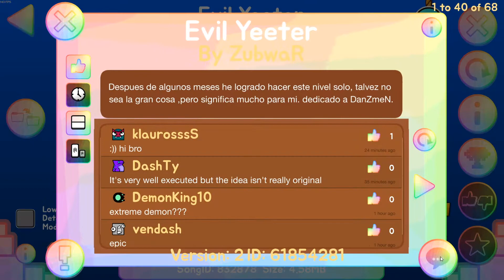Evil Yeeter - By ZubwaR (Unrated Easy Demon)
Pretty good looking level but when you make a bossfight, use the arrows correctly !

Worst fail : 71% 3x
Attempts : 151

QnA :

Are you a boi ?
- no.

Why is your voice like this ?
- Im trans.

Computer :

CPU : Intel Core i7-8700K - 4,94GHz (overclocked)
GPU : Gigabyte RTX 2080 - 8G (overclocked)
RAM : HyperX - 16GB
Motherboard : ASUS - ROG STRIX Z370-F GAMING
Watercooler : Corsair - Hydro Series H100i PRO
SSD : Samsung - 500GB
Hard Drive : WDC - 2TB

Monitor 1 : Asus - VG248QE 144Hz
Monitor 2 : Asus - VP247HAE 60Hz
Headphones : Logitech - G933 Artemis Spectrum
Mouse : Logitech - G502 Proteus Spectrum
Keyboard : Logitech - G513 Carbon RGB w/ GX Blue
VR Headset : Oculus Rift

Laptop :

CPU : Intel Core i7-8750H - 2,2GHz to 4,1GHz
GPU : GTX 1050 4G
RAM : 16GB
SSD : 256GB